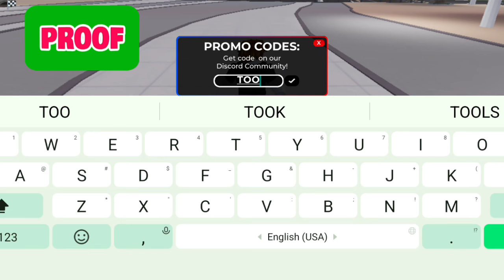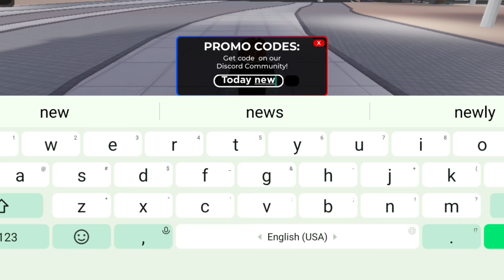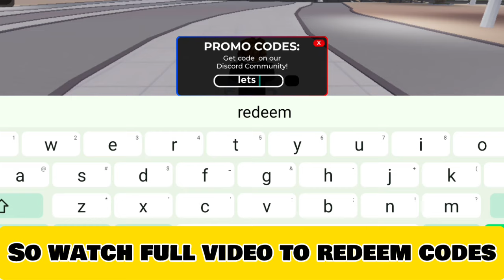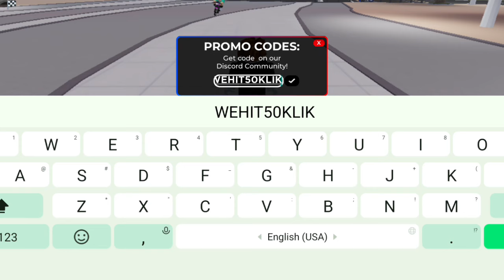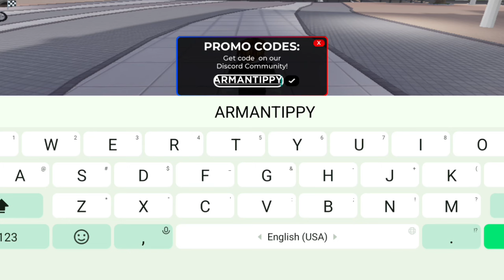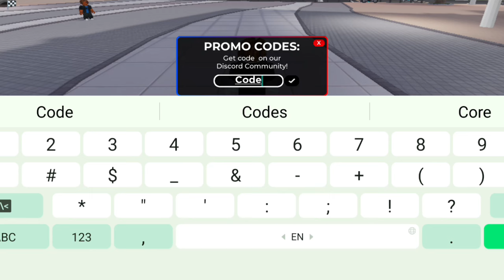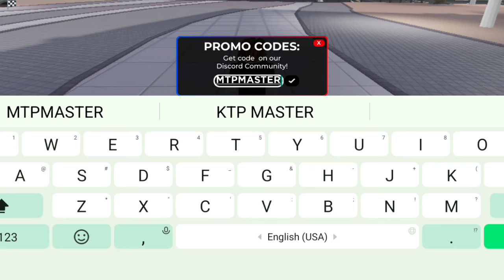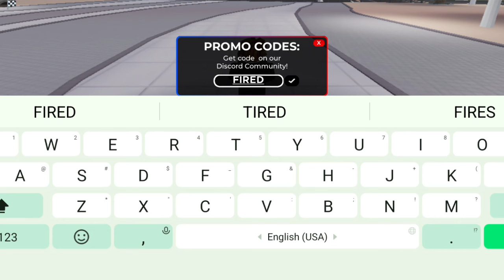⚠️August ❌ Update⚠️ Moto Trackday Project Codes 2024 - Roblox Moto Trackday Project Codes 2024